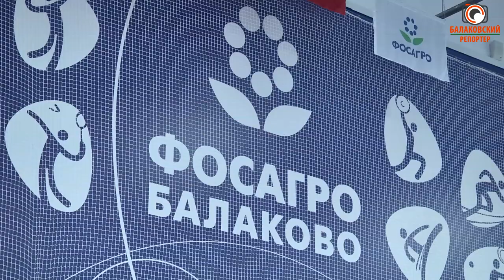Первенство Балаковского района по художественной гимнастике